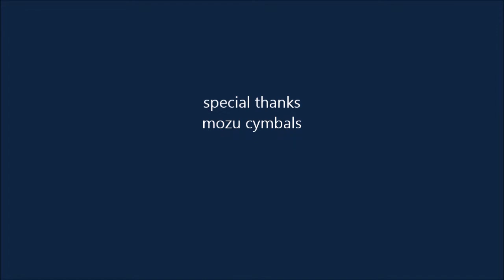Sonor Artist Snare new